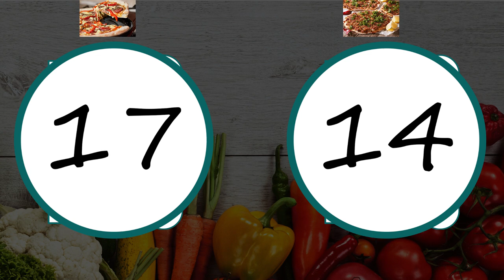Pizza VS Lahmacun ( Karşılaştırma )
Bugün sizlerle Pizza VS Lahmacun ( Karşılaştırma ) karşılaştırması yaptım , umarım beğenirsiniz.

Güzel ve eğlenceli ve bilgi içeren bir video oldu Umarım video yu beğenirsiniz, iyi seyirler..:)

"Merhaba arkadaşlar nasılsınız umarım iyisinizdir" diyerek giriş yapar ve sizler için güzel içerikler üretmeye çalışan biriyim.
Kanalımda daha çok Vlog videoları olmakta ve Tarık'tan Lezzetler, challenge tarzı eğlenceli videolarda bulunmaktadır.
Ancak şuandan itibaren Kısa Ve Öz , Karşılaştırmalar Ve TalkTarık adı altında içerikler üretiyorum

pizza hamuru, pizza yapımı, pizza yeme, pizzacı, lahmacun yeme, lahmacun hamuru